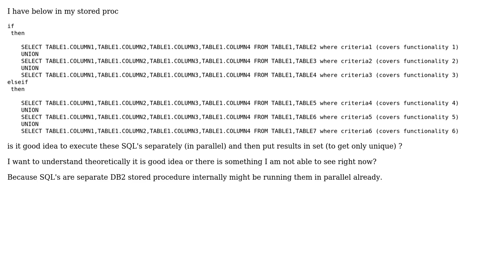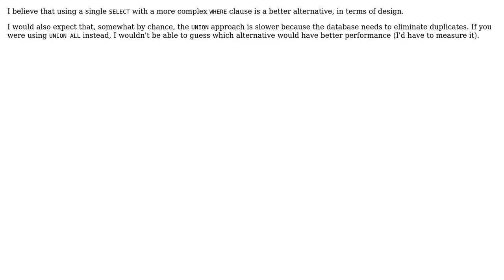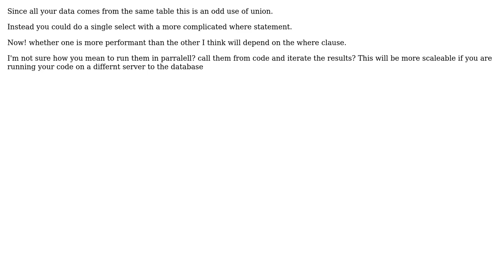Is stored procedure having multiple UNION efficient than running all SQL's in parallel?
Software Engineering: Is stored procedure having multiple UNION efficient than running all SQL's in parallel?

With thanks & praise to God, and with thanks to the many people who have made this project possible! | Content (except music & images) licensed under CC BY-SA | Music | Images & others | With thanks to user Vipin user Learner_101 user James Youngman user Ewan user Adam Zuckerman and the Stack Exchange Network Trademarks are property of their respective owners. You are responsible for your own actions.